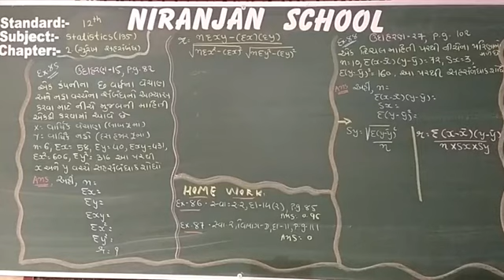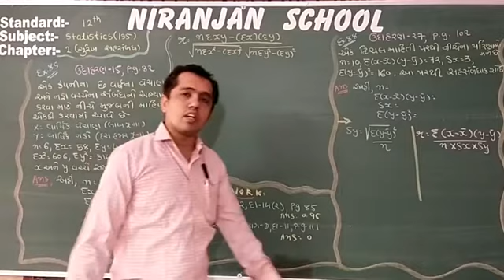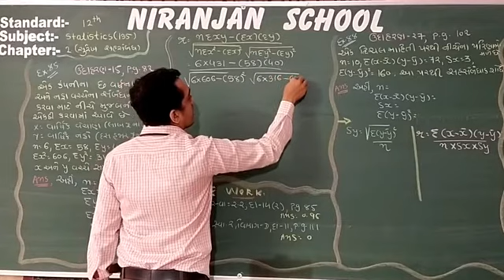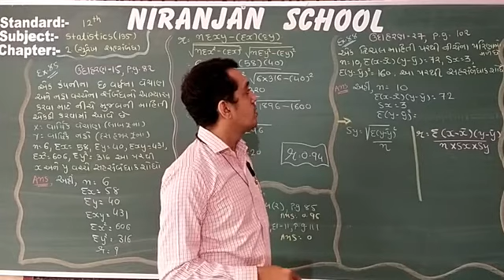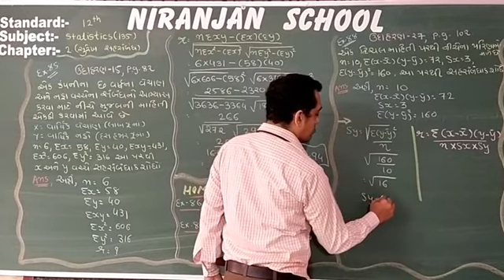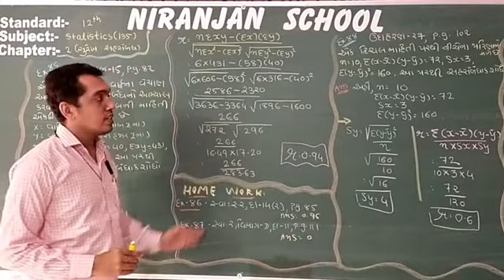|| STD - 12 || STATISTICS || Ch - 2 || L - 8 || NIRANJAN SCHOOL ||